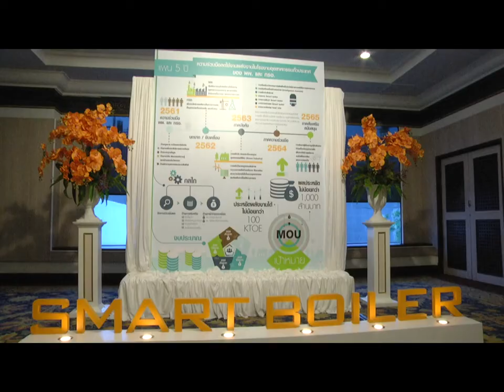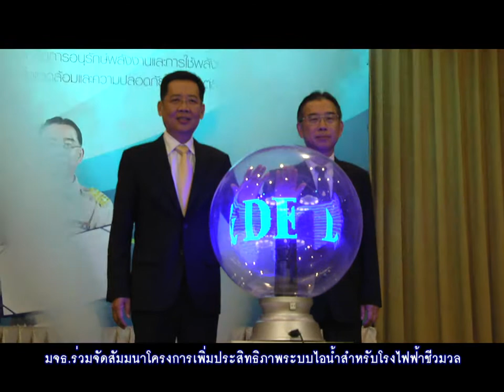มจธ.จัดสัมมนาเพิ่มประสิทธิภาพระบบไอน้ำ โรงไฟฟ้าชีวมวล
ศูนย์วิศวกรรมอุณหภาพ สำนักวิจัยและบริการวิทยาศาสตร์และเทคโนโลยี มหาวิทยาลัยเทคโนโลยีพระจอมเกล้าธนบุรี ได้รับเป็นที่ปรึกษาโครงการเพิ่มประสิทธิภาพระบบไอน้ำสำหรับโรงไฟฟ้าชีวมวล ภายใต้เงินกองทุนเพื่อส่งเสริมและอนุรักษ์พลังงาน ปีงบประมาณ 2561 มี ผศ.ดร.สุรชัย สนิทใจ เป็นหัวหน้าโครงการ ได้จัดสัมมนาโครงการเพิ่มประสิทธิภาพระบบไอน้ำสำหรับโรงไฟฟ้าชีวมวล ขึ้น โดยมีคุณศุภกิจ บุญศิริ ผู้อำนวยการกองส่งเสริมเทคโนโลยีความปลอดภัยโรงงาน กล่าวรายงานความเป็นมาของโครงการความร่วมมือระหว่าง พพ. กับ กรอ. ในการขับเคลื่อนและเพิ่มประสิทธิภาพพลังงานในภาคอุตสาหกรรม คุณประพนธ์ วงษ์ท่าเรือ อธิบดีกรมพลังงานทดแทนและอนุรักษ์พลังงาน (พพ.) และคุณมงคล พฤกษ์วัฒนา อธิบดีกรมโรงงานอุตสาหกรรม (กรอ.) เป็นประธานเปิดงาน โครงการดังกล่าว มีวัตถุประสงค์เพื่อส่งเสริมให้มีการเพิ่มประสิทธิภาพระบบไอน้ำ และเพื่อขยายผลการใช้เกณฑ์มาตรฐานและขั้นตอนในการตรวจประเมินประสิทธิภาพระบบไอน้ำ รวมถึงพัฒนาบุคลากรที่เกี่ยวข้องกับหม้อน้ำของโรงไฟฟ้าชีวมวลขนาดเล็กมาก ให้สามารถดำเนินการตรวจประเมินระบบไอน้ำตามเกณฑ์มาตรฐาน